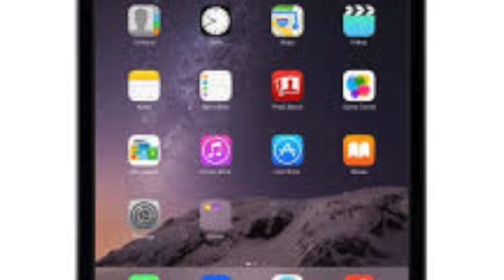The History of Wireless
This video is about The History of Wireless